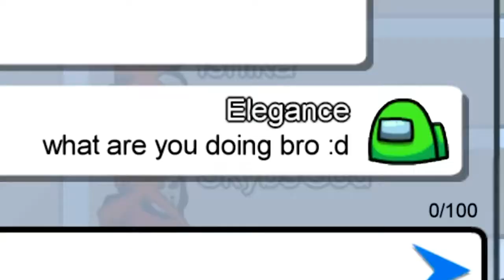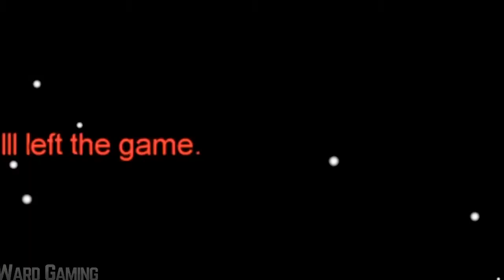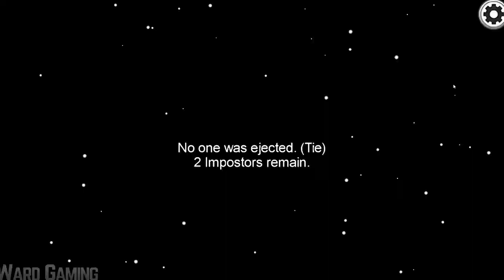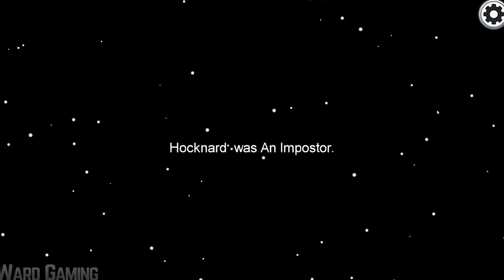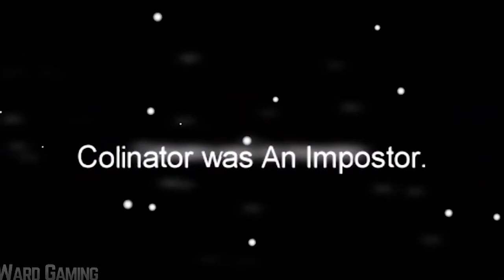TOP BAD TIMING IN IMPOSTOR AMONG US Funny Moments 2021 #4